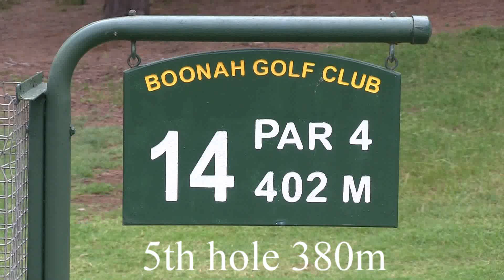Boonah 5th hole